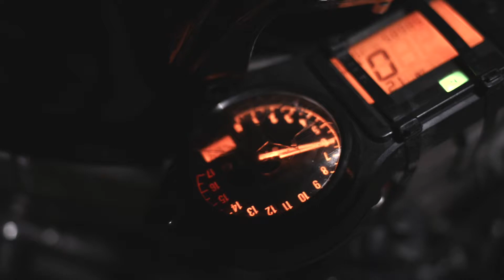Ашан. Петровка. Тренировка.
Снято на Sony a7s + Canon nFd 50mm 1.4